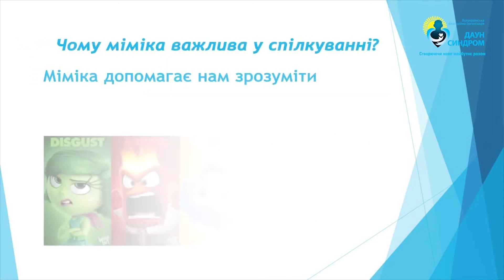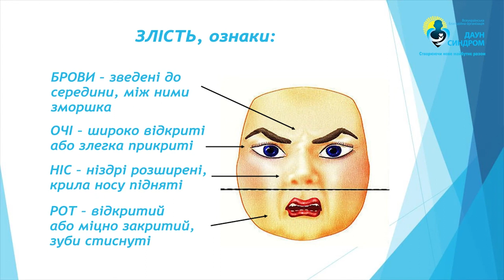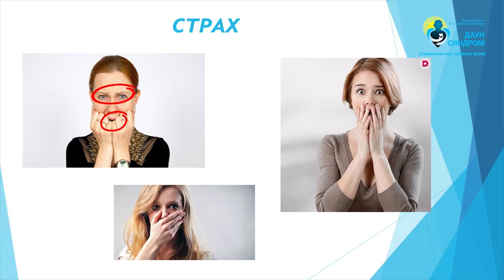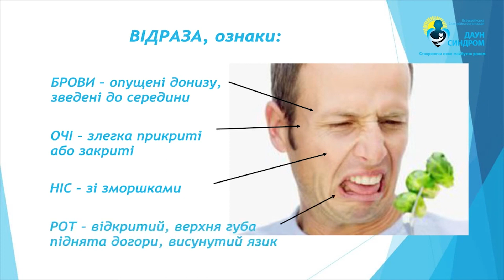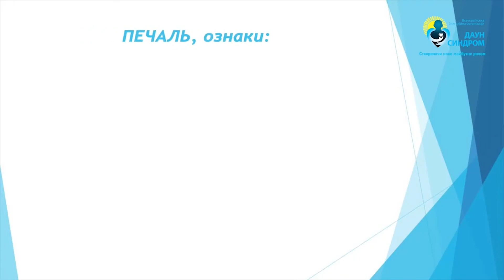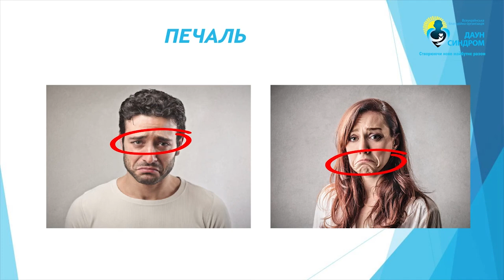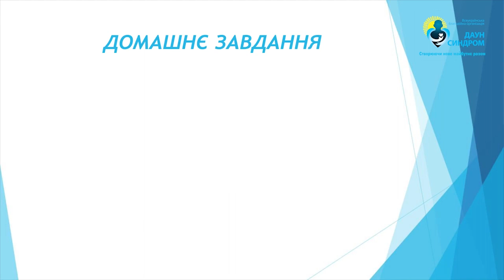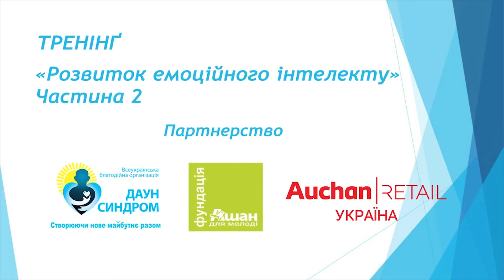Тренінг для молоді "Емоційний інтелект". Частина 2.